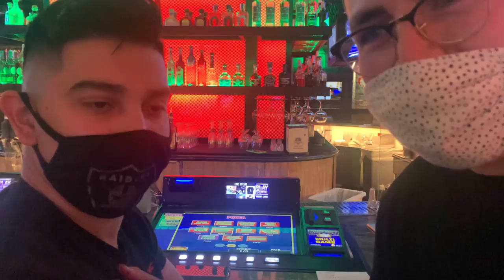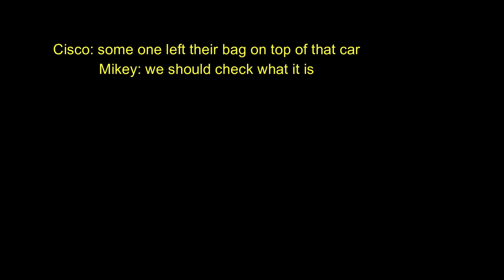Reno Trip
Hey Friends!!!
Took a mini vacay to Reno with couple of friends. Any one else have been in need of a good vacation??